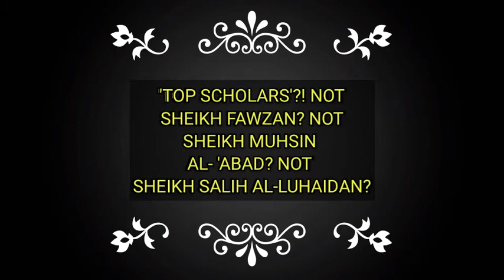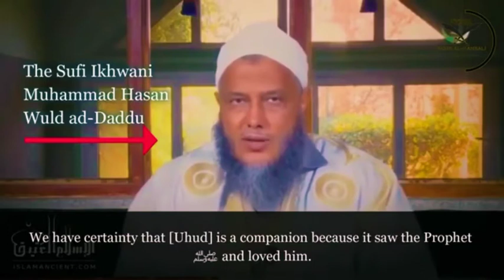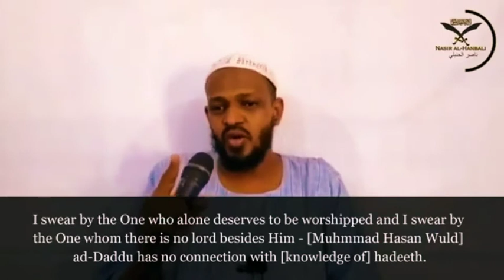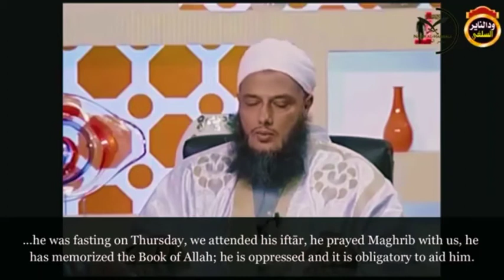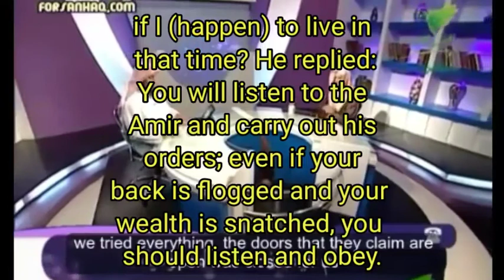A Question to Dr. Zakir Naik |Praising Sufi Ikhwani Scholars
Credits to Anonymous Brother